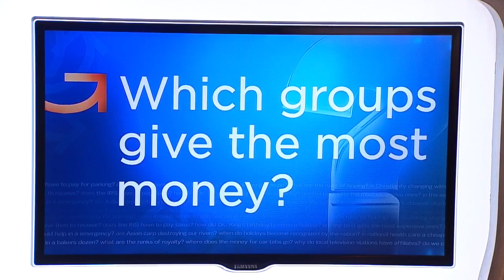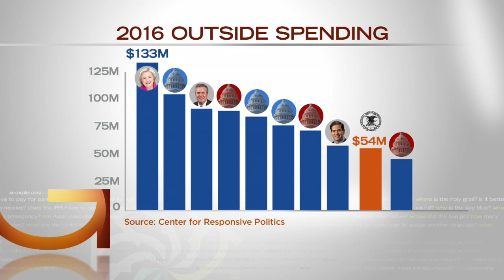Which Groups Spend The Most On Lobbying?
Heather Brown investigated this Good Question and found out it depends on how you crunch the numbers (2:07). WCCO 4 News At 10 – Feb. 26, 2018